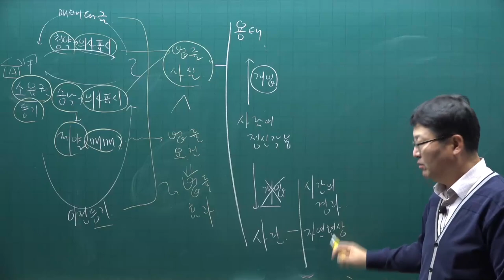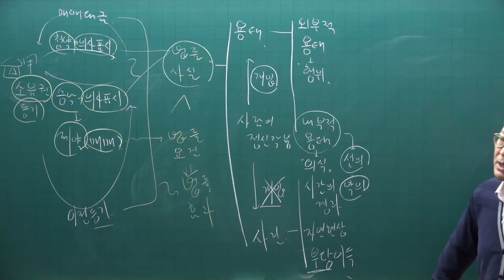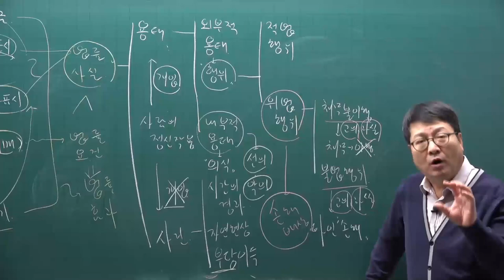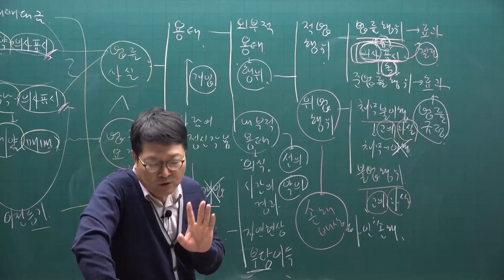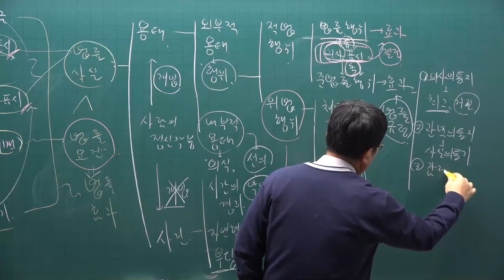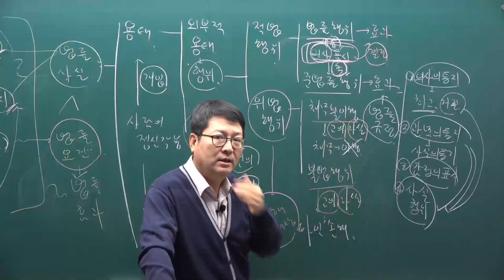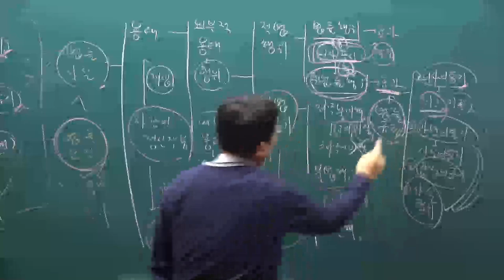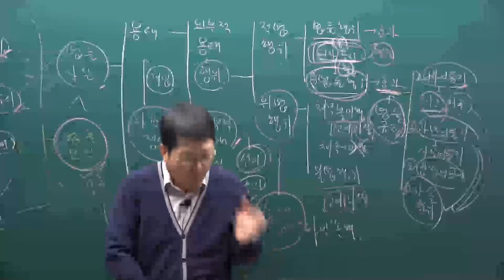[공전무] 2021년 공인중개사 민법 기본이론 2강